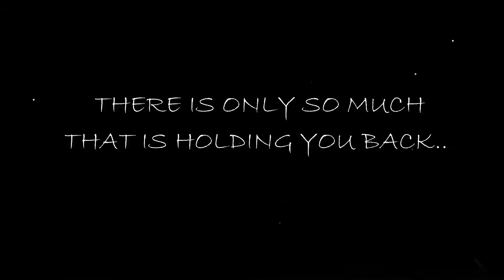The calling - Why me?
well.. i know i'm a little late with the submission and that's why i'm uploading here instead of on the website.. its something that i wanted to get involved in genuinely as i know for a fact that i have the visions it takes to get there.. there's a lot more to come and if TLC likes this and ends up picking me up..  prepare yourselves!

Socials ;

Hear it. Live it. Love it.